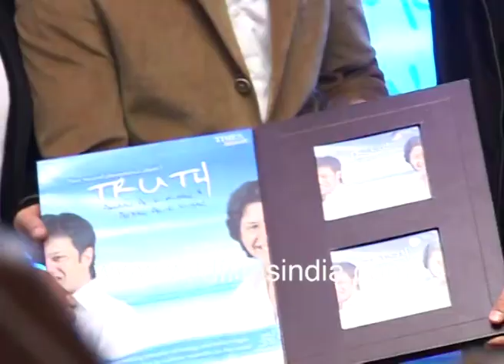Abhishek Bachchan at the launch of Ayaan and Aman Ali Bangash's new album Truth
Wearing his then trademark metal hair band, Abhishek Bachchan  launches Ayan and Aman Ali Bangash's new album Truth.

"I stand here today as a proud elder brother. It's a matter of immense pride to see the wonderful work they are doing to represent this generation of music in India. With their classical training, they are venturing out of the rigid boundaries to create a wonderfully new sound for the sarod, and present the sarod to the world in a unique manner.

I remember slightly over 20 years ago, in New Delhi there were three young brats with baby sarods in their hands.